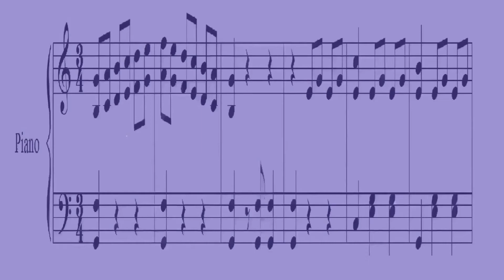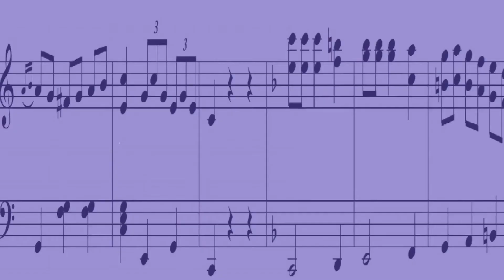P.Pizzigoni. Waltz - Musette. П.Пиццигони. Вальс - Мюзет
Александр Павлов. Специальные редакции. Музыкальные иллюстрации